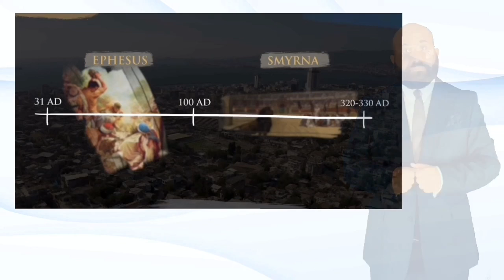Michaelservitoro revelation 2:8-11 Smyrna part: 3/18